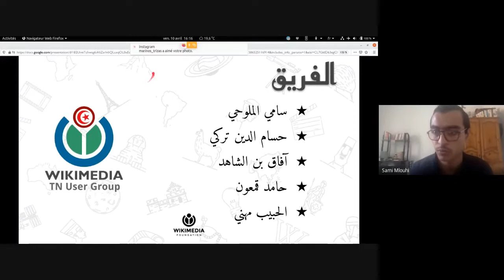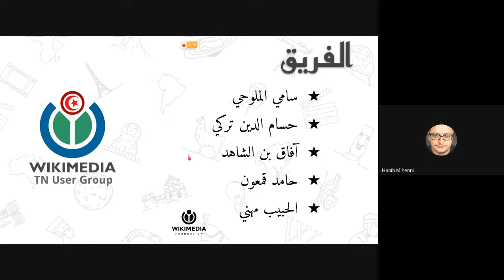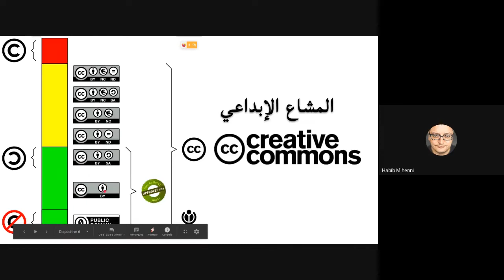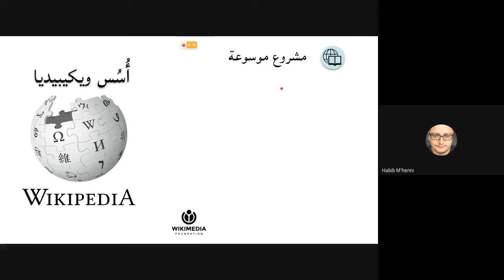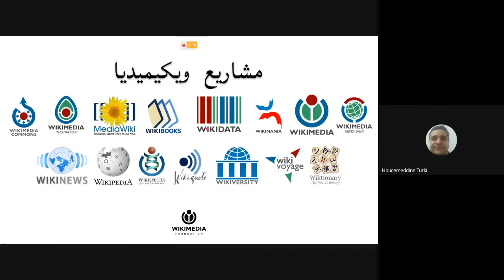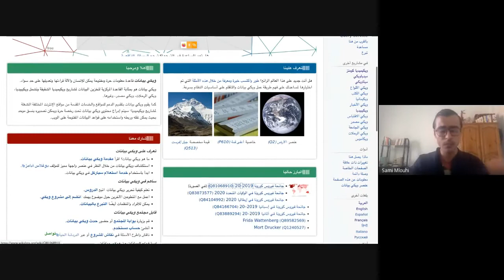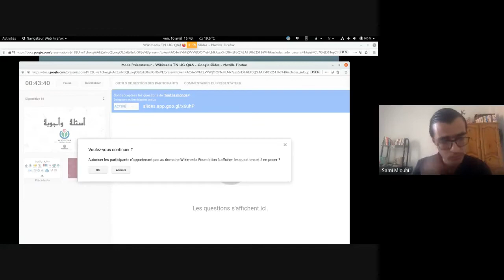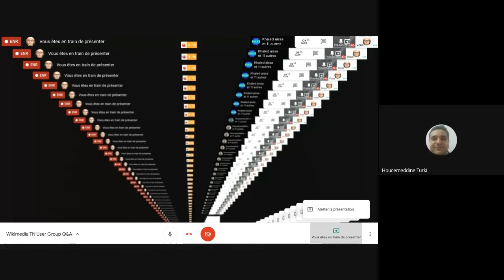Parlons Wiki - نحكيوا ويكي، اللايف 1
Première session live du wikimedia TN User Group.